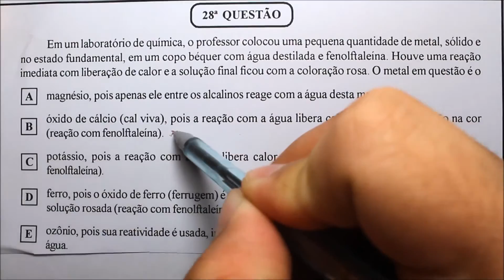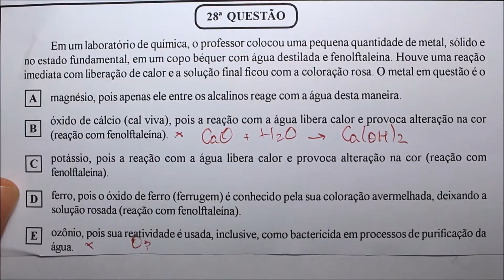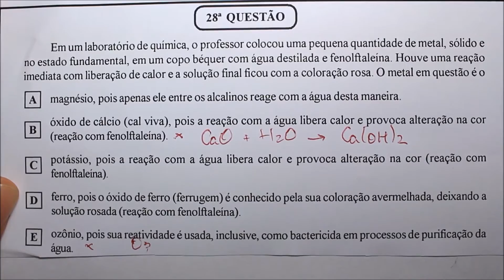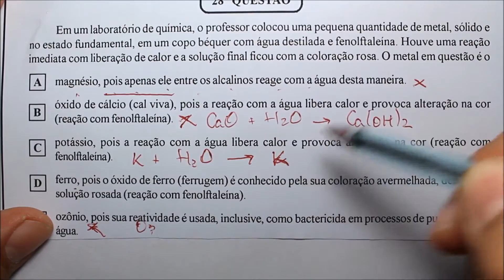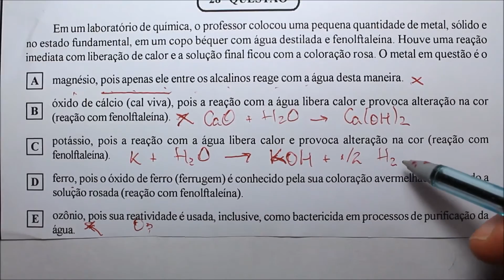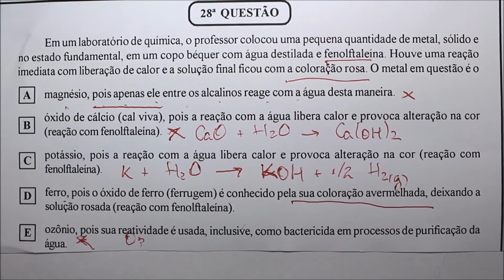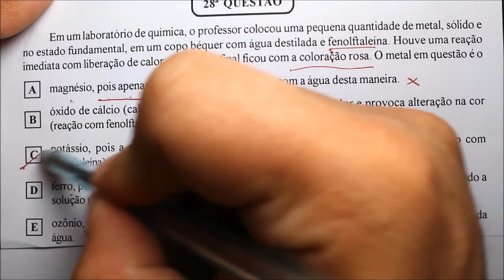EsPCEx 2000 | Tema: REAÇÕES QUÍMICAS | Questão 28 (Química)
Em um laboratório de química, o professor colocou uma pequena quantidade de metal, sólido e no estado fundamental, em um copo béquer com água destilada e fenolftaleína. Houve uma reação imediata com liberação de calor e a solução final ficou com a coloração rosa. O metal em questão é o:

a) magnésia, pois apenas ele entre os alcalinos reage com a água desta maneira.
b) óxido de cálcio (cal viva), pois a reação com a água libera calor e provoca alteração na cor (reação com fenolftaleína).
c) potássio, pois a reação com a água libera calor e provoca alteração na cor (reação com fenolftaleína).
d) ferro, pois o óxido de ferro (ferrugem) é conhecido pela sua coloração avermelhada, deixando a solução rosada (reação com fenolftaleína).
e) ozônio, pois sua reatividade é usada, como bactericida em processos de purificação da água.